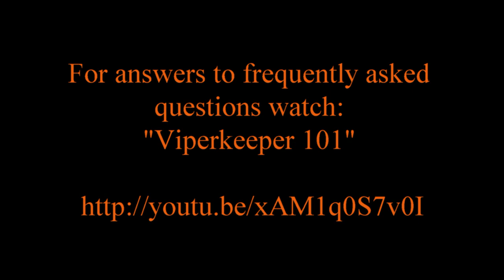Asian Vine Snakes & Malayan Pit Vipers